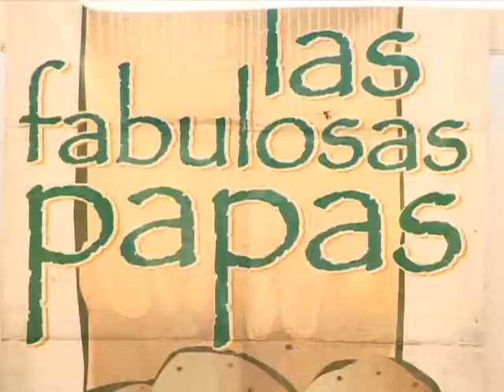Welcome to Fabulous LAS PAPAS & TACOS - 4to ANIVERSARIO ENKUENTRA.COM -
- publicidad-
Edición - Alberto Jauregui Mejia

Equipo - ENKUENTRA

Fabian Castellanos
Alberto Jauregui Mejia
Diego

Javier Mejia Morales
Bardo Castellanos
Lewis
Ana